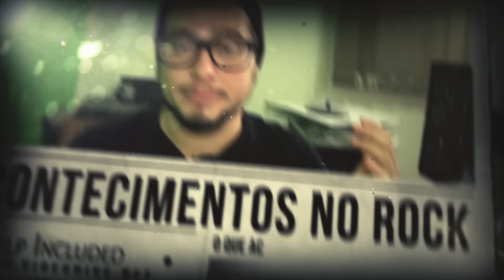10 de abril